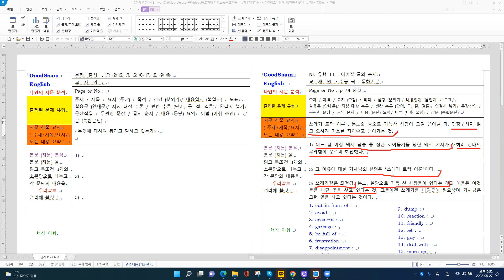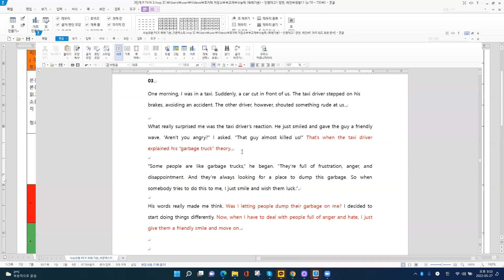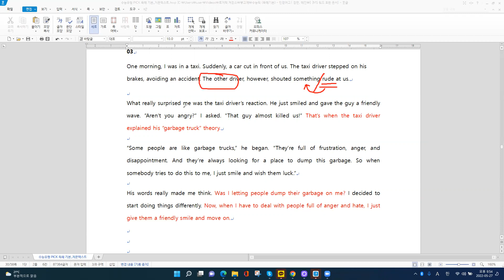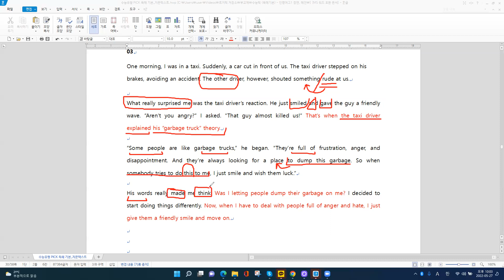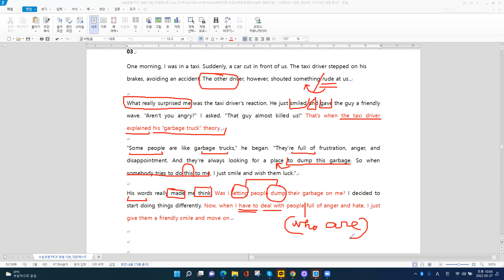[부교재] 수능유형 (픽) 독해기본 p 74 N 3